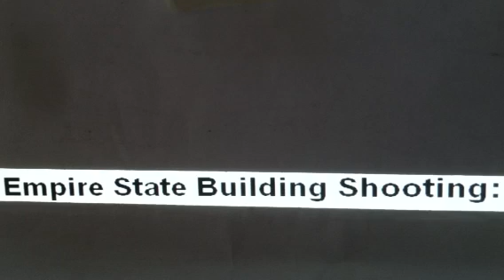.Empire State Building Shooting ( Empire State Building Shooting 2 dead.News Story (gg) news thought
Empire State Building Shooting: Gunman, One Victim Dead, Others Injured...
this is a news story review

According to reports a shooting took place near the Empire State Building according to reports..It was said eight other people were struck by bullets when the shooting started on the Fifth Avenue side of the building but those injuries are not believed to be life threatening reports say..Crowds of tourists and people on their way to work gathered along 34th Street, which was shut down reports say..
Empire State Building Shooting 2012: Initial Video From The Scene in New York City...
this is a news review

2 Killed in Shooting Outside Empire State Building, New York! Report!
Empire State Building Shooting Gunman Opens Fire on People!..
10 wounded at Empire State Building, at least 2 dead...
Breaking News: (Live) Video Empire State Building Shooting 2 Dead 8 Wounded!!..
thoughts

Empire State Building Shooting
thoughts

News,New York,Empire State Building,Shooting,wounded,guns,.. thought

This is a news story their is no footage of the empire state building in this video only thoughts... I edited the thumbnail myself..